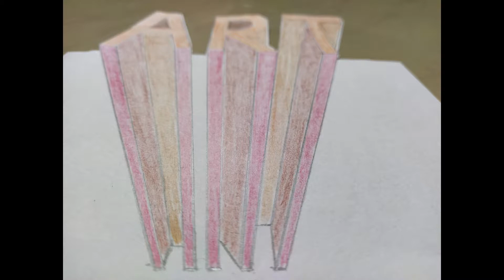How to Draw the Word in 3D View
This video will help you to Draw the Word in 3D View